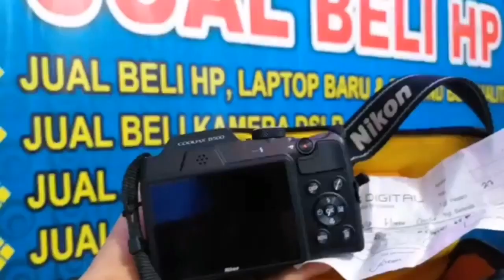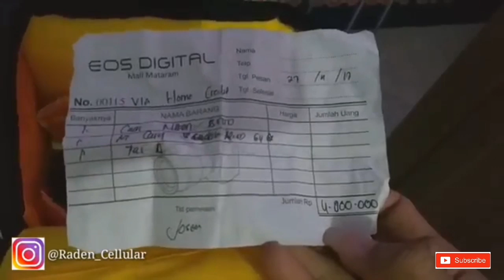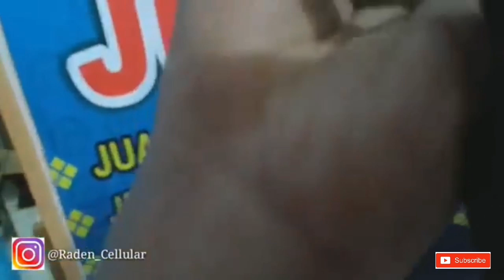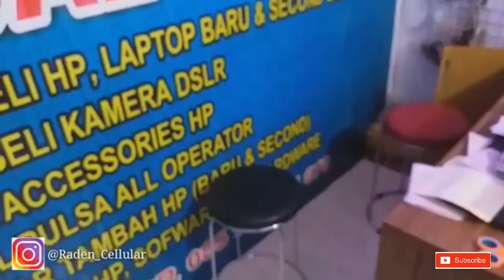NIKON COLPIX B500 FULL HD FOR GIVEAWAY | KING OF GIVEAWAY...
ini baru saya bongkar dari pegadean, barangnya sudah di lelang. Sudah pemilik RADEN CELLULAR.

Ketimbang tidak terpakai kawan, Ambil sudah secara Gratis, Tp anda hrus komentar dulu donk kawan, apa anda mau Hp atau KAMERA INI PERSIAPAN BULAN DESEMBER HARI ULANG TAHUNKU...

Ini channel dari anda kembali ke anda pula ya kawan. Terima kasih